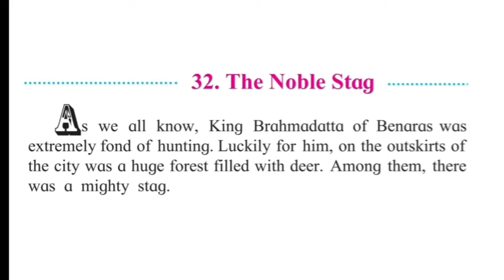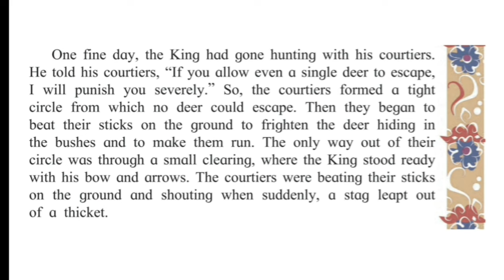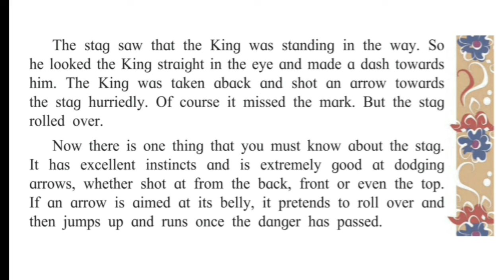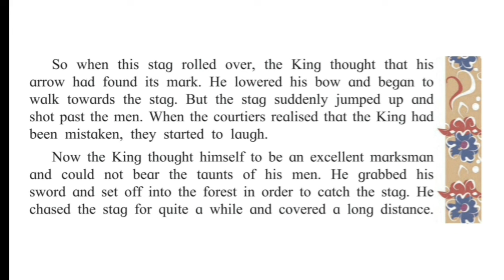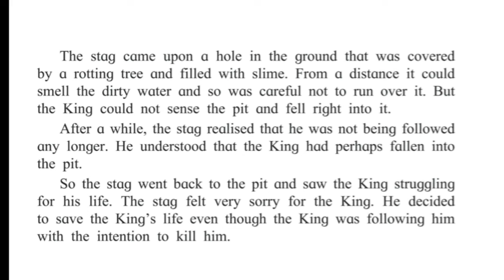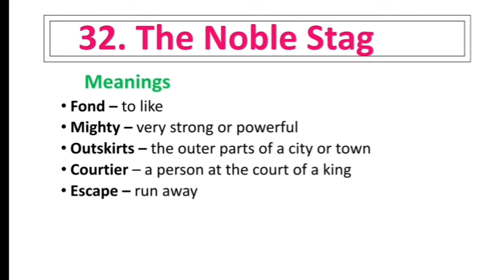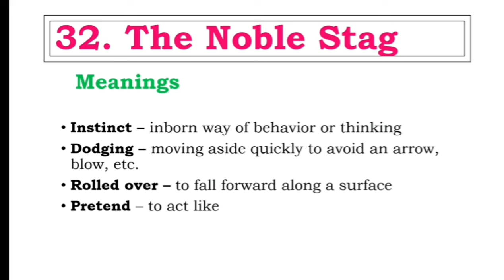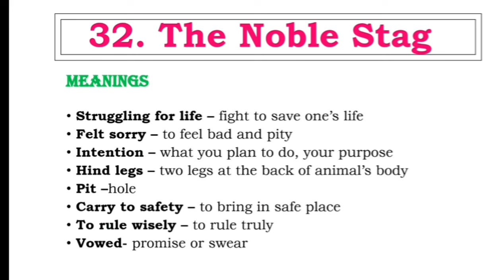The Noble Stag | std 3 | lesson 32 | English Medium | Maharashtra State board